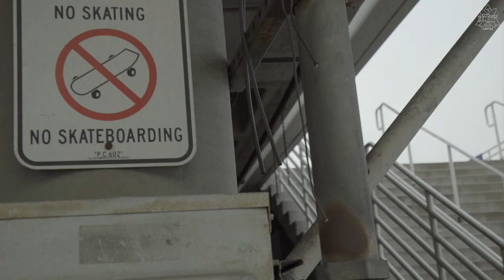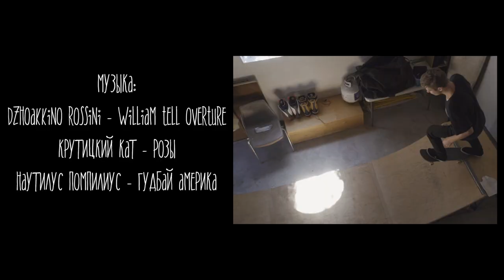Russian Mafia, U Know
Epic TRIP to California with the best Russian skateboarders! Maxim Kruglov, Egor Kaldikov and Kostya Kobanov cruising around legendary spots of LA and SF

Filmed & Edited by Alexander Dorinov

2017